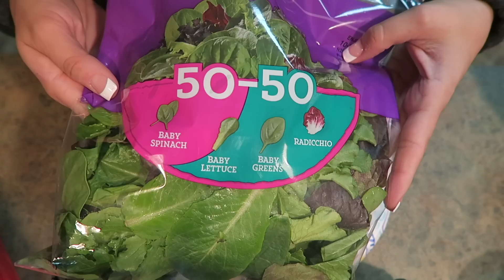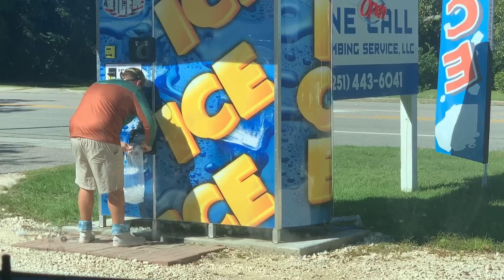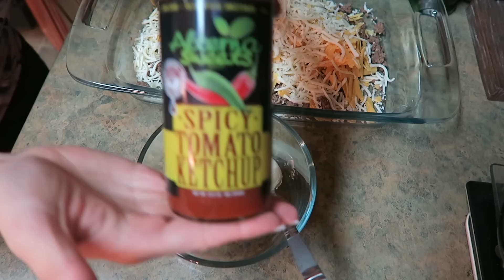KETOber Day 23 | Low Carb Big Mac Casserole | Fishing Mobile, AL | Keto Day of Eating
Such a fun day on the water with the most beautiful sunset!

1: Pumpkin Pie Syrup
2: My Cookware
3: Primer
4: Blender
5: Foundation
6: Concealer
7: Powder
8: Bronzer
9: Blush
10: Brow Gel
11: Brow Brush
12: Eyeshadow Palette
13: Blending Brush
14: Crease Brush
15: Eyeliner
16: Mascara